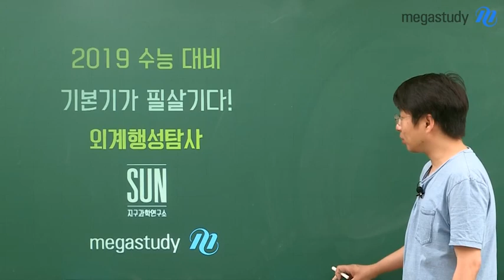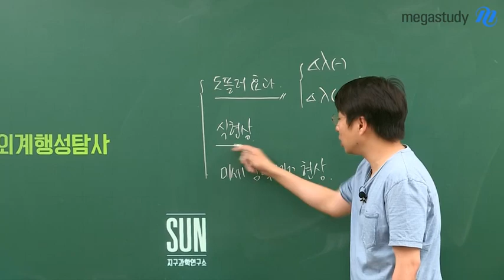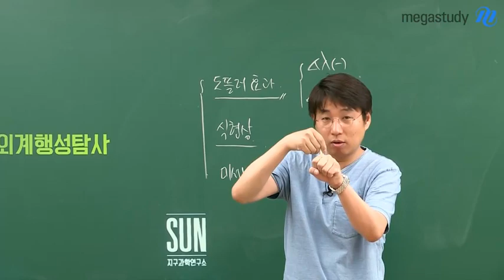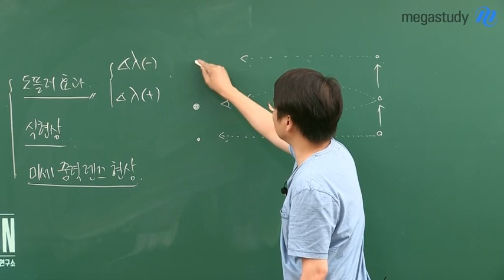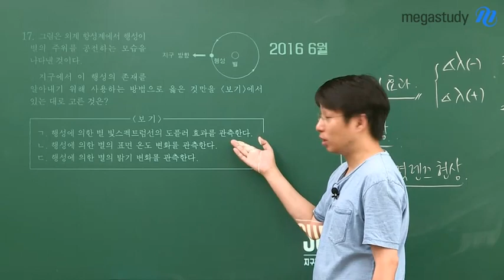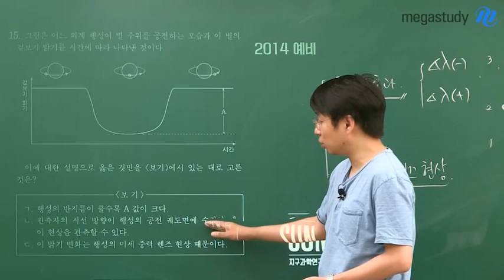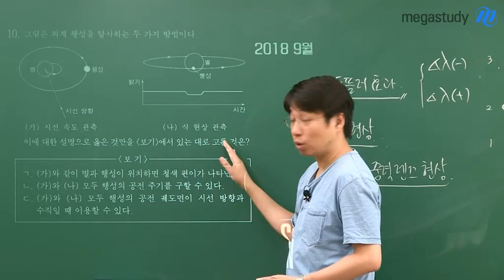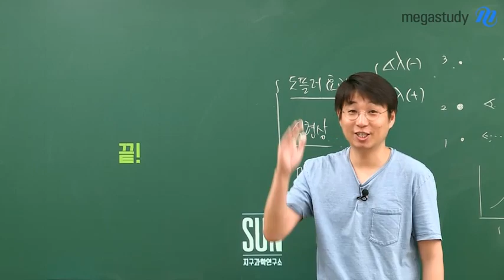[메가스터디] 지구과학 박선쌤 - 지구과학은 기본기가 필살기다 7번째 이야기 〈외계행성탐사〉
기본기가 필살기다! 7번째 이야기!

7번째로 정리하는 지구과학 핫이슈!

이번 주제는 외계행성탐사!
어려운 주제는 아니지만 마지막에 공부를 안해서 틀리는 경우가 많은 부분이죠.
그렇다면 시험에서 주로 나오는 3가지 방식은 무엇일까요?

박선쌤과 함께 핵심 개념을 알고 어떠한 문제들이 소개가 되는지 확인해봅시다!

※ 천체 관측 도구 문항이 어떻게 나왔는지 꼭 영상을 통해 정리하세요:)

지구과학의 지지않는 태양 박선 선생님이 궁금하다면?